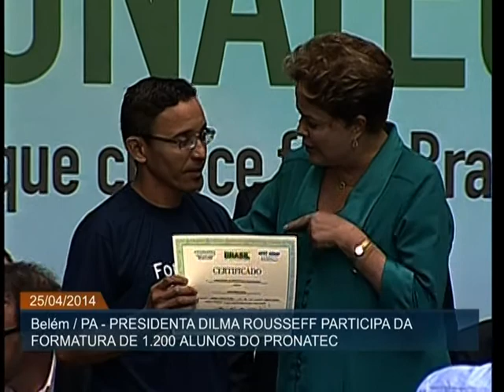Pronatec forma mais 1,2 mil alunos no Pará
ATIVIDADES DA PRESIDENTA - 25.04.14: Mais 1,2 mil alunos do Pará se formaram nesta sexta-feira (25), no Programa Nacional de Acesso ao Ensino Técnico e Emprego (Pronatec). Somente em 2014, a iniciativa deve receber investimentos de R$ 14 bilhões, sendo R$ 300 milhões no estado. A presidenta Dilma Rousseff participou da cerimônia e disse que mesmo após atingir a meta, o programa deve continuar abrindo novas vagas de qualificação em todo o país.